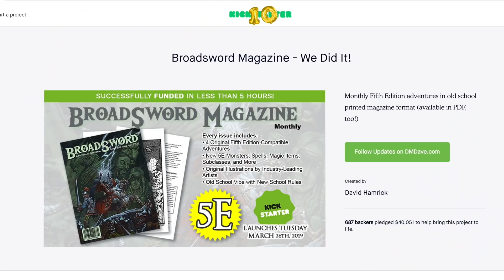Jungle Scout Seller Roundtable | Advanced Strategies for Amazon Sellers | Part 1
With the Jungle Scout team together and a large number of sellers on the team, we got together to discuss the best strategies for taking your Amazon FBA business to the next level in 2019.

🎬 ADDITIONAL FREE VIDEO RESOURCES 🎬
► Complete Guide to How to Sell on Amazon FBA for Beginners 2020

📚 LEARN HOW TO SELL ON AMAZON FROM GREG MERCER 📚
📺 30+ hours of step by step video instruction
🖥 Monthly live Q&As
🥇 1 year of Jungle Scout
👩💻 VIP customer support
👥 Exclusive community